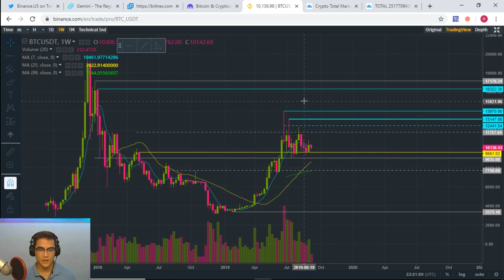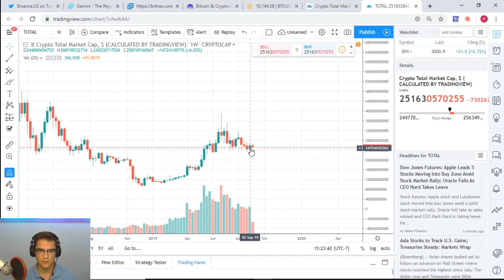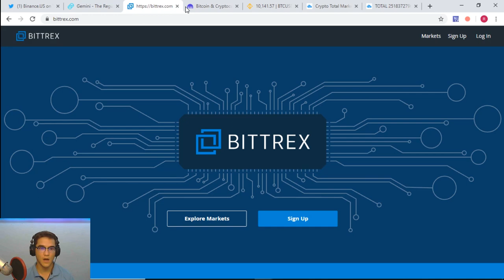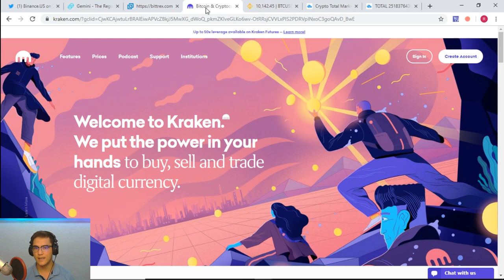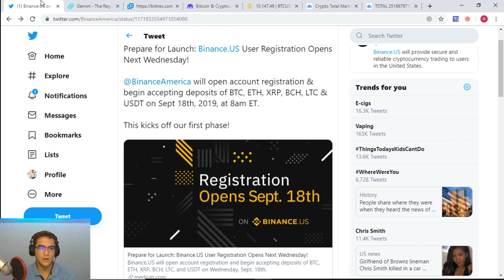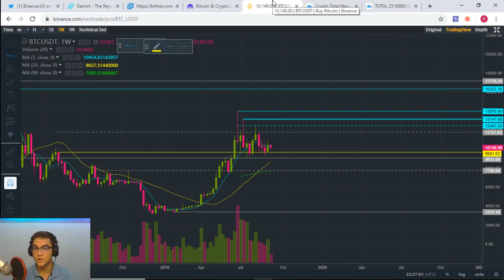BINANCE SHUTDOWN!! What to do now?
ICG is back on YouTube with a market update! Binance is shutting down for US customers. There are options!

Follow Ryan on Twitter and Instagram!